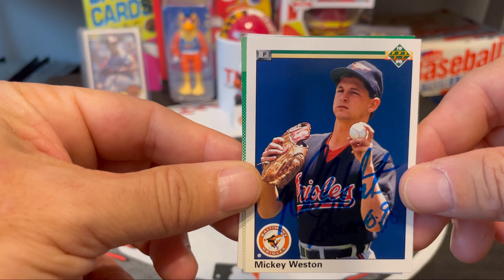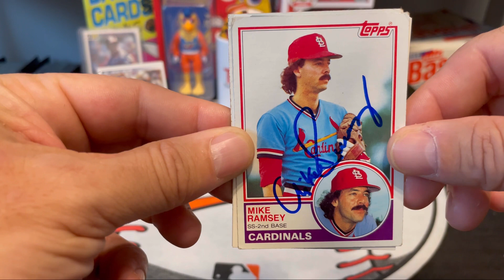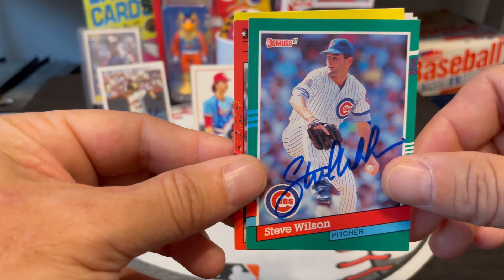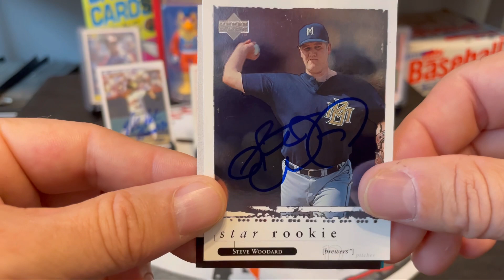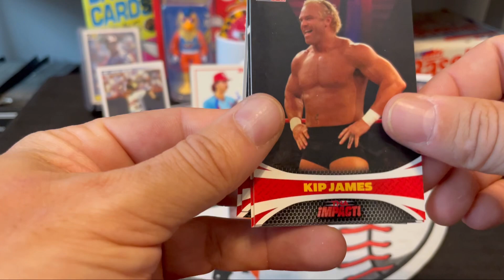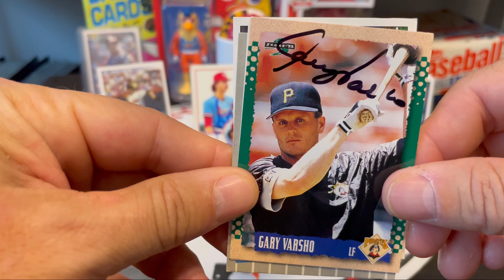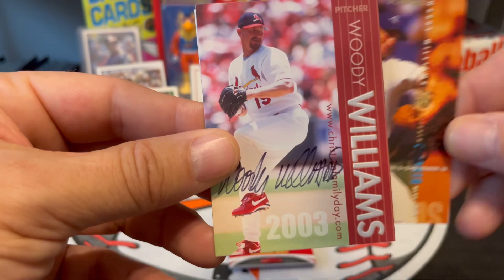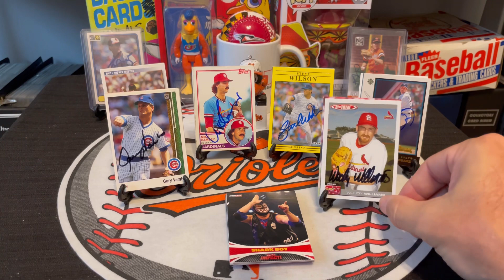6 Autographs Through The Mail (TTM) With An All-Star Pitcher, World Series Champion, & Wrestling Rip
Mickey Weston
Baltimore Orioles

Steve Wilson
Chicago Cubs

Steve Woodard
Milwaukee Brewers

Gary Varsho
Pittsburgh Pirates
Chicago Cubs

2009 Tristar TNA Wrestling Cards